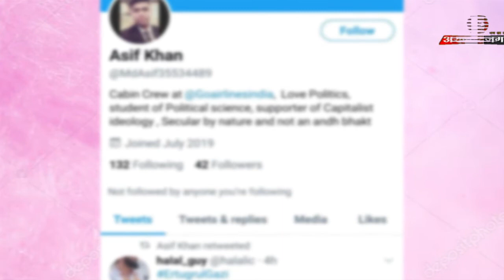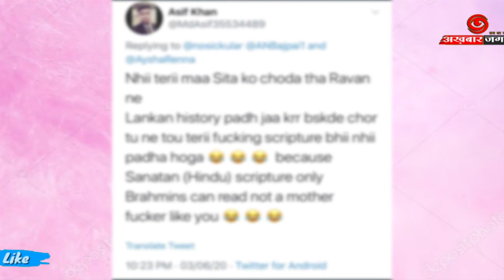सीता पर अभद्र टिप्पणी करने वाले एम्प्लाई को जॉब से निकाला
ट्वीटर पर हररोज़ कई हैशटैग वायरल होते है, हाल ही में वायरल हो रहाबायकाट गो एयर । बता दे गोएयर के एक एम्प्लाई ने ट्वीटर एकाउंट पर रामायण से सीता को लेकर अभद्र टिप्पणियां की गयी जिसके बाद लोगो मे इस बात को लेकर आक्रोश नज़र आया और जल्द ही ट्वीटर पर ट्रेंड होने लगा boycottgoair.
इस वाक्या के बाद गो कंपनी द्वारा लोगो के बोले जाने पर तुरंत कार्रवाई करते हुए एम्प्लाई आसिफ खान को जॉब से निकाल दिया गया। ट्वीट के चर्चा में आते ही आसिफ खान ने अपना ट्वीटर अकॉउंट डिलीट कर दिया।

सोचने वाली बात है एम्प्लाई आसिफ खान की प्रोफाइल पर लिखा था सेक्युलर बाय नेचर। देखा जाए तो यहां सेक्युलर शब्द के पूरे मायने ही बदल गए है । क्या सही है क्या गलत यह बात पृरी तरह जाने बिना या फिर बिना किसी आधार के किसी भी धर्म के विरुद्ध बात करना, साथ ही अपनी बात रखने के लिए अपशब्दों का प्रयोग करना यह सब किसी धर्म के प्रति आपके अविश्वास और गलत विचारो को साफ दिखाता है।

ट्वीट वॉयरल होने के साथ साथ एक एप्लिकेशन भी काफी वायरल हो रही है जो आसिफ खान द्वारा साइबर सेल को लिखी गयी है।आपको बता दे आसिफ खान के अनुसार उनका ट्वीटर एकाउंट हैक कर लिया गया है इसी के साथ हैक करने वाले और उस तरह का अपराध करने वाले के खिलाफ कंप्लेन की गई है।

विषय मे पृरी तरह जाँच के बाद ही कुछ कहा जा सकता है लेकिन यह सब  करने से और कुछ नही पर देश की शांति भंग होगी। सभी धर्म सम्मानीय है किसी भी धर्म के विरुद्ध टिप्पणी करने के बजाए उसका सम्मान कीजिये।